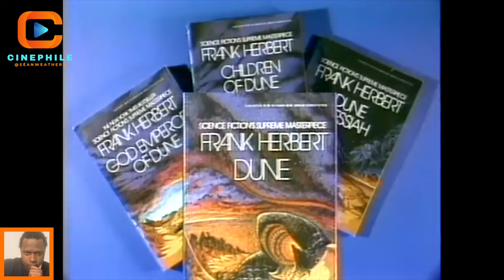Dune author Frank Herbert on the Mythology of Futurism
Welcome to CINEPHILE 🎬 Join host @SeanWeathersMovies  on an exciting journey through the world of film. Together, we'll explore captivating clips, insightful interviews, and even full movies that strike a chord with me. Whether it's showcasing a talented filmmaker, an inspiring artist, or a powerful message, each selection promises to be thought-provoking, engaging, and informative.

I warmly invite you to join in and watch along with me. Let's spark discussions, ignite debates, and enrich our understanding with diverse perspectives. I'm eager to connect, converse, and learn from each other's insights. So, grab your popcorn and let's embark on this cinematic adventure together! 🍿